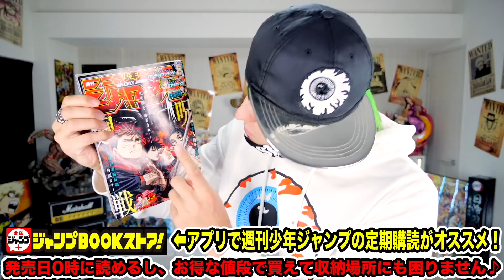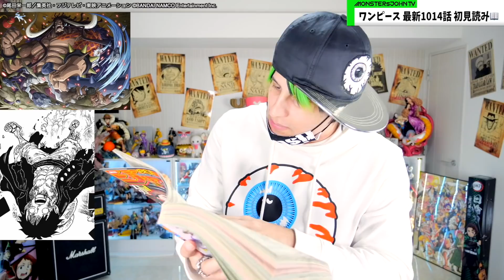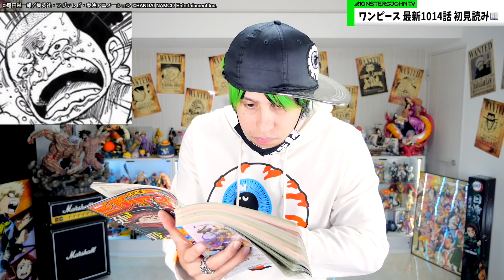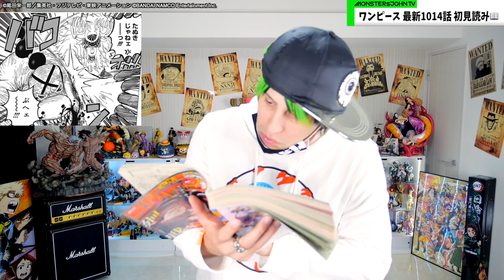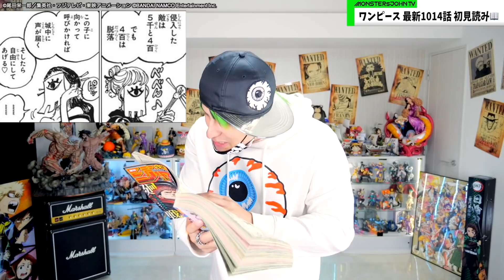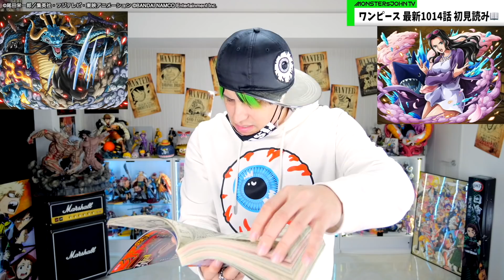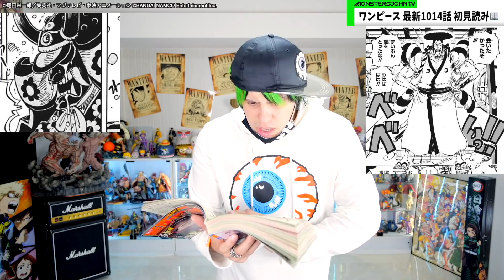【ワンピース1014話 実写反応】衝撃!! 最新話で赤鞘九人男死亡者多発…！？カイドウがジョイボーイを!? ルフィvsカイドウの結果【ONE PIECE1014 ワンピースネタバレ】【ワンピース考察】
【ワンピース最新話ネタバレ注意】ワンピース1014話リアクション "人生の大根役者"
【ONE PIECE Chapter 1014 Reaction】この後UPのワンピース1014話考察動画もお楽しみに！
週刊少年ジャンプ発売日は最新話考察や反応動画もUP！

ワンピース99巻はは6月4日(金)発売！尾田栄一郎先生のSBSも見逃せない！
99巻表紙は 100巻表紙 101巻表紙と合わせると一枚絵になるそうです！

この度VTuberも始めました！ワンピース考察外国人MONSTERsJOHN TVのジョンです✨
【Twitter】 (⬅︎プレゼント企画開催中!!)

⬆︎PLEASE FOLLOW & SUPPORT THE ARTIST!

〜Twitterにて〜
【配信/動画感想ハッシュタグ】 モンスターズジョン  (シャープを先頭につけてね♪)

【ファンアートハッシュタグ】(ふぁぼとRTでお迎え♪)
・YouTube動画等で使用OK➡ JOHN_PIC (シャープを先頭につけてね♪)
・NOな場合➡ HIDE_JOHN_PIC  (シャープを先頭につけてね♪)

「ONE PIECE (ワンピース)」©尾田栄一郎／集英社・フジテレビ・東映アニメーション